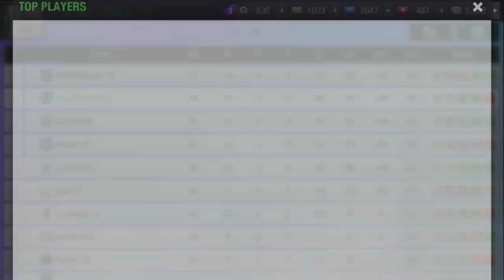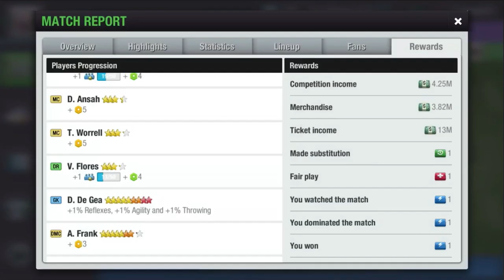NEW! Attacking Trio in Top Eleven 2022 😍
• Attacking Trio Top Eleven
• Top Eleven Attacking

• The League in Top Eleven lasts for 26 season days, from the 3rd to the 28th of each month and consists of 14 teams. Each team plays two matches against every other League opponent. Managers who place 1st to 8th in the League will be promoted to the next manager level at the start of the next season.